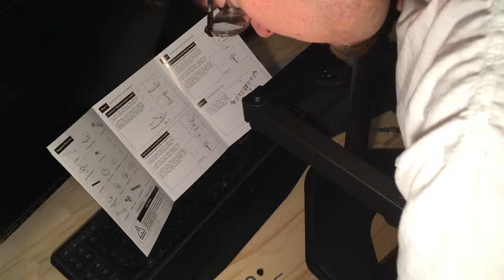VIVO Dual LCD Monitor Mount Assembly and Review!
Quick edit I threw together while assembling my new VIVO Dual LCD Monitor Mount!

Getting my feet wet with Adobe Premiere! No where to go but up!